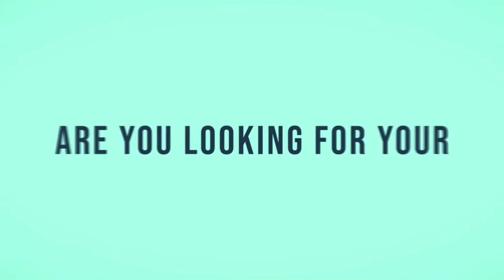Latest Update Of Neral's Most Premium Project DREAMZ PLANET 🏡Tallest & Luxurious Tower 📞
🏕Why Investment In Neral...??
Neral is a rapidly expanding suburb of Mumbai, India. It is part of the Raigad district. Due to its excellent transportation options to Mumbai and Pune, it is the perfect place for weekend getaways or second home. The construction of the Mumbai-Pune Motorway and the projected Navi Mumbai International Airport are two ongoing infrastructural projects that are contributing to Neral’s rapid growth. In addition, the government intends to develop Neral as a tourism hub. Matheran Hill Station, located just a few kilometres from Neral, is a popular tourist destination. The government intends to develop the town as a base camp for visitors to Matheran. This is expected to boost the local economy and create new job opportunities.

Neral can be a wise investment for the following reasons:
1. Best Location advantage
2. Low Budget Real Estate Prices
3.Peaceful Environment
4.Growing Interest in Second Homes
5.Rapid Growth
6.Outstanding Connectivity

✨️Why Invest through Central Line Property...??
👉Multiple Property Options - We Show You different Properties & Project according to your budget and requirements.
👉Trust & Commitment - Central Line Property is famous for Trust, Transparency, Accuracy & Commitment.
👉Zero Brokerage - 100% Service, 0% Brokerage. We charge our customers nothing. Not today, Not ever.
👉Lowest Price Guaranteed - Highly unlikely, but if you find a lower price anywhere, tell us and we will match it.
👉Full Service Support -  24×7 life Time Service, Our sales personnel are accountable for every step - site visits, home loans & post-sales.

~Central Line Property
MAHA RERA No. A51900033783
GSTIN. 27AUCPT1131B1Z5